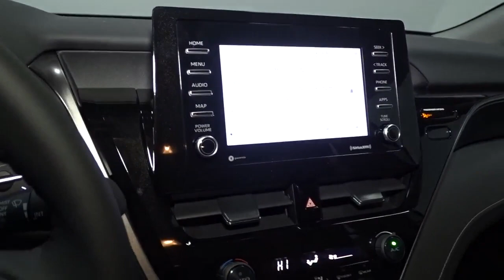2023 Toyota Camry Hillside, Newark, Union, Elizabeth, Springfield, NJ 230422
Celestial Silver Metallic New 2023 Toyota Camry SE available in Hillside, New Jersey at Route 22 Toyota. Servicing the Newark, Union, Elizabeth, Springfield, NJ area.

Celestial Silver 2023 Toyota Camry SE FWD 8-Speed Automatic 2.5L I4 DOHC 16V Black S Cloth.brbrSMART WAY! Are you tired of hidden fees and bogus rates ruining your search process? Now theres a way to avoid all of the nonsense. Introducing the smart way to buy from Route 22 Autos. The advantages of the smart way to buy are endless. There is no pressure throughout your search. You can finally feel at ease when purchasing a car. Since there are no hidden fees there are no The surprises or gimmicks revealed when you finally make a decision. Route 22 Autos salespeople are direct and value your time so there is no back and forth or confusion. They know its necessary for you to feel comfortable during the buying process and want to be trusted. The smart way to buy is smart for a reason. The team at Route 22 Autos does Internet research every day to discover the right price for you. They make sure to look at competitors pricing and numbers from industry experts so you can feel confident that youre getting the best offer possible. The main factors that contribute to your final cost are market value product availability days supply in the market and the product age color and equipment. Its easy to feel secure with the smart way to buy Thank you for visiting another one of Route 22 Toyotas online listings! Recent Arrival! 28/39 City/Highway MPG